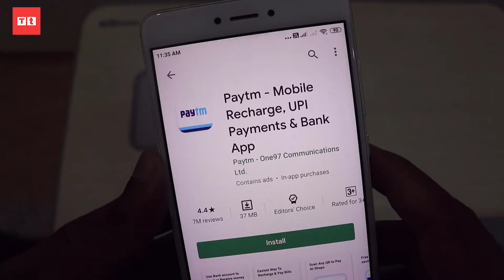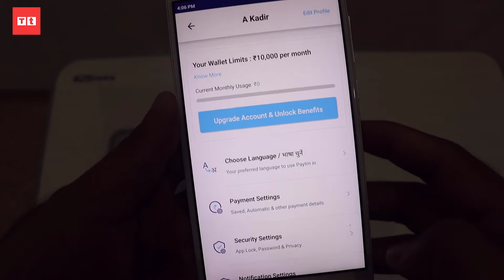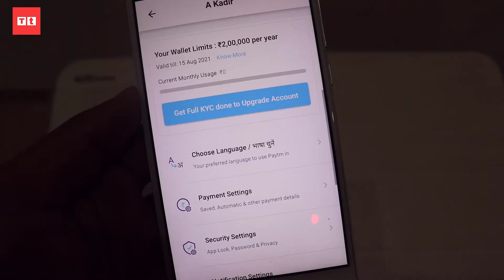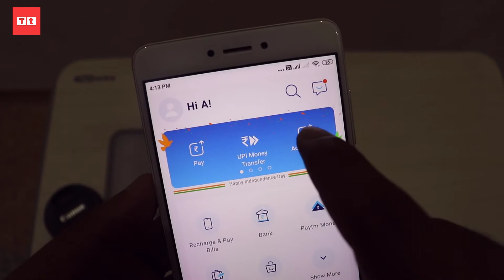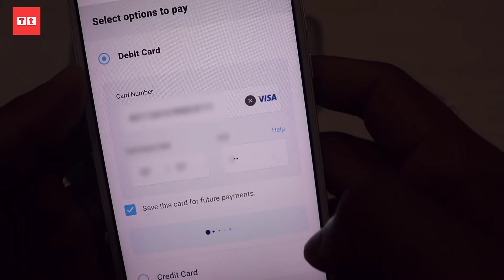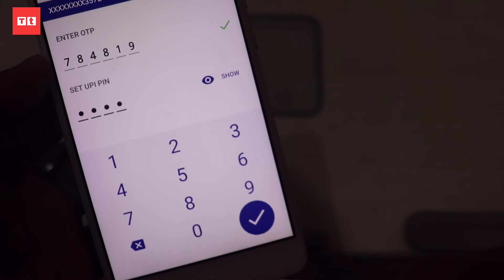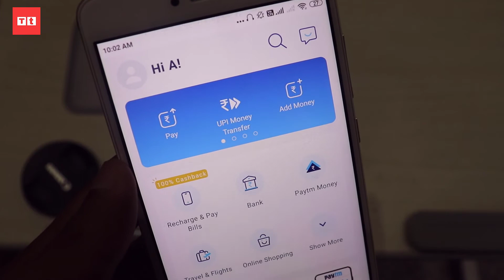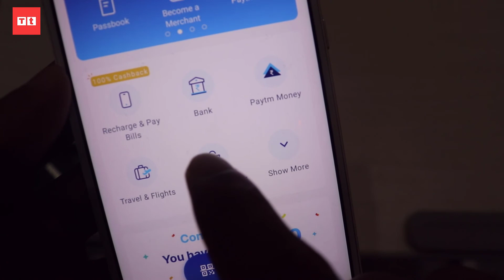How to use Paytm? Paytm account kaise Banaye 2022 | पेटीएम इस्तेमाल करना सीखें Full Guide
How to use Paytm account? Paytm account kaise Banaen 2022 | पेटीएम इस्तेमाल करना सीखें Full Guide

In this, we will learn how to make Paytm account or and create account in Paytm app. By Using this app you can transfer money to your friend. but you have to do minimum and adhar kyc first we will gave you the comlete video to open your account in Paytm.

Dosto aj ke iss video me apko paytm account kaise banaye aur paytm account kaise use kare sikhaunga. abhi bhi kuch log ese hain jo paytm app istemal karna nahi jante ya fir paytm par new hai. to yadi ap bbhi paytm app par new hai aur new account open karna chahte hain to iss video ko sampurn dekhen. Dhanyavaad.

Iss video me niche di gaye chije cover ki gaye hain.
✴ How to open paytm account in 2022
Paytm account kaise banate hain
Paytm ka account kaise banaye
paytm video kyc kaise kare
Paytm add money, Money transfer, add atm card, link bank account, set UPI pin, mobile recharge book hotel etc.

(Active Hours 8:00 PM to 10:00 PM)